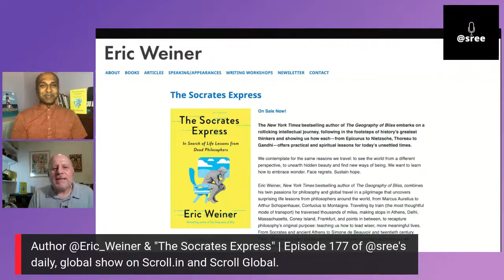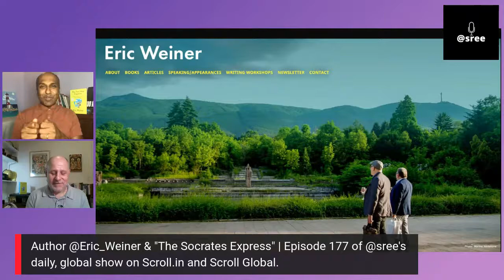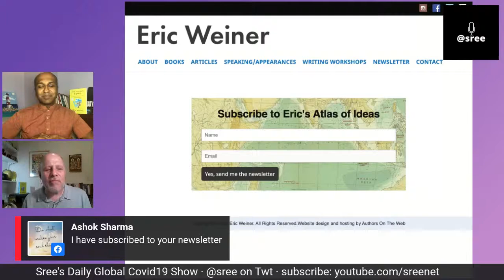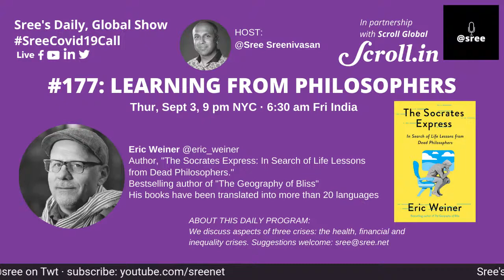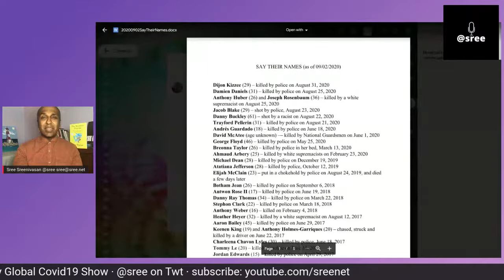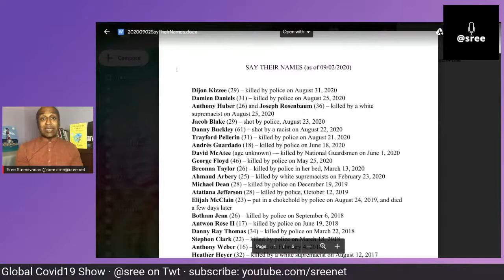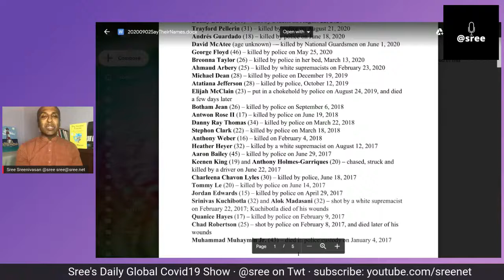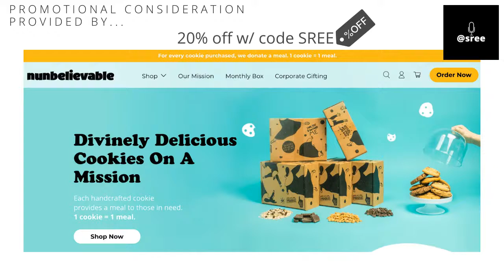Learning from Philosophers | Episode #177 of Sree's daily, global show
Learning from Philosophers!

Today's guest is award-winning journalist, bestselling author, and speaker Eric Weiner. His latest book, "The Socrates Express," combines philosophy and global travel to show us how philosophers offer practical and spiritual lessons for today’s times.